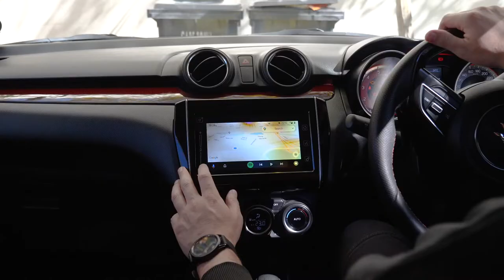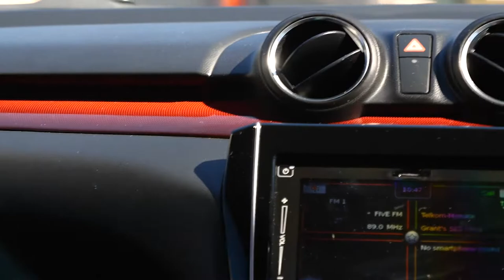Riding Shotgun with Grant Hinds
Professional gamer and YouTube personality Grant Hinds stepped out of his digital world to join us in ours for a cup of coffee and a run around the block in his bright yellow Suzuki Swift Sport automatic.